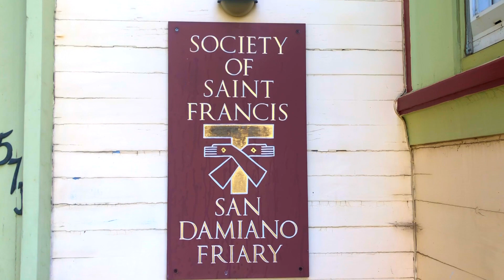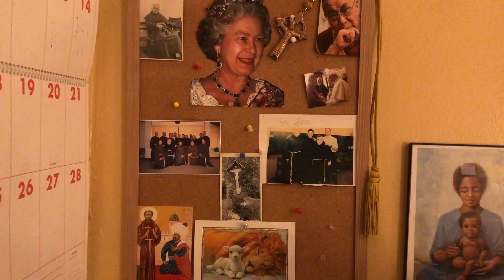Saturday Night at the Friary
Every Saturday night, the brothers at our San Francisco friary open their doors to guests and visitors. For the past several years, people from all walks of life have come to pray, eat, and visit with the brothers. Here is a small glimpse into the life of the brothers as they prepare for Saturday night.

The Society of St. Francis is a worldwide Franciscan religious order within the Anglican Communion. As well in the United States, the order has homes in England, Korea, Australia, the Solomon Islands, Papua New Guinea, and Sri Lanka. To learn more about the Society of St. Francis in the United States or to learn how to be a brother, please For information on the worldwide order of Franciscans, please